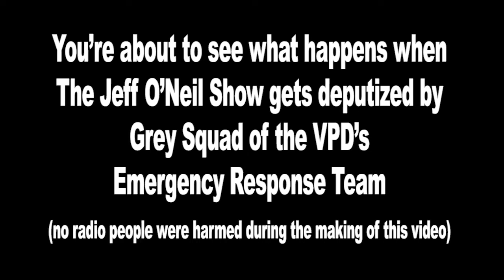The Jeff O'Neil Show vs VPD's Emergency Response Team - Armoured Rescue Vehicle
Carpooling just got cool in the ERT's Armoured Rescue Vehicle.

You're about to see what happens when The Jeff O'Neil Show gets deputized by Grey Squad of the VPD's Emergency Response Team (no radio people were harmed during the making of this video -- well, maybe a little bit).